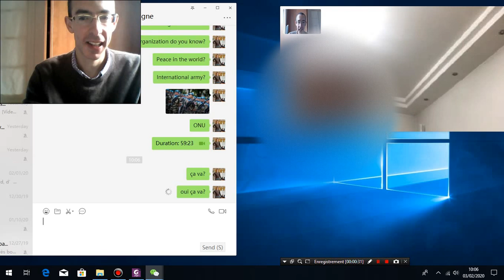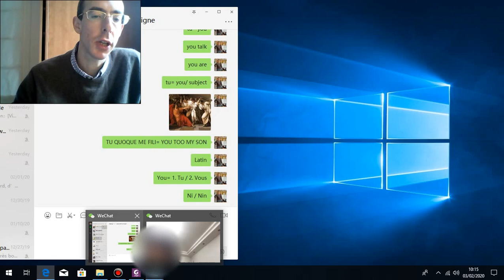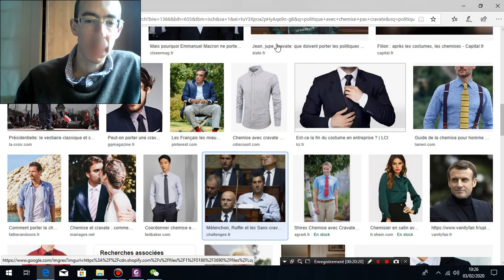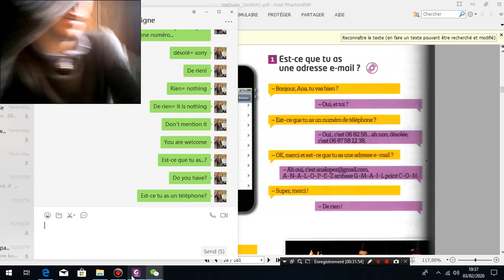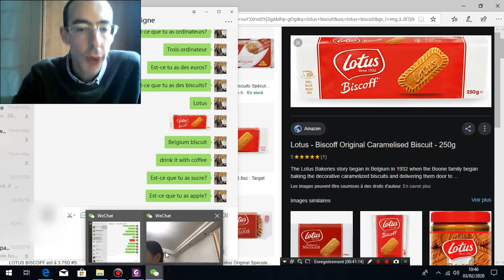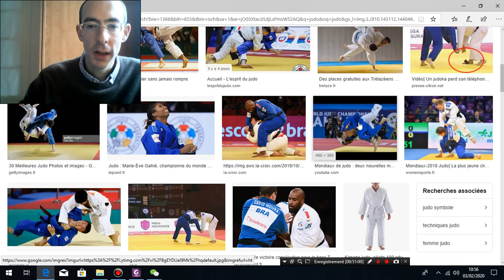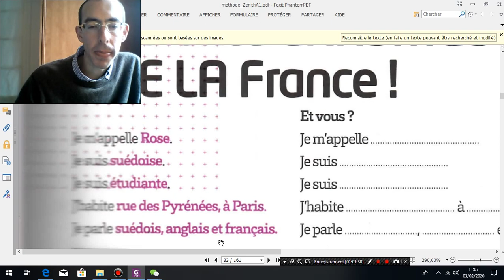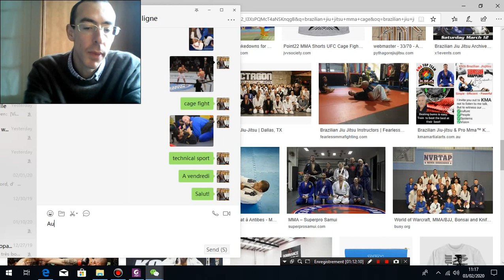Online french lesson- Tu Vs Vous/ est-ce que tu as...?